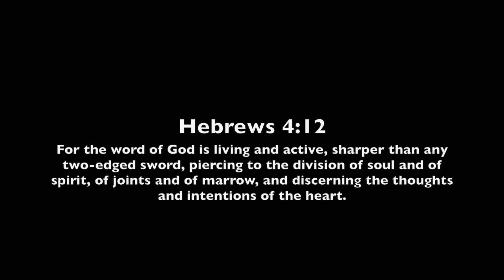TO KNOW HIM // Instrumental Worship Soaking in His Presence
Soaking in His presence, William Augusto - TO KNOW HIM